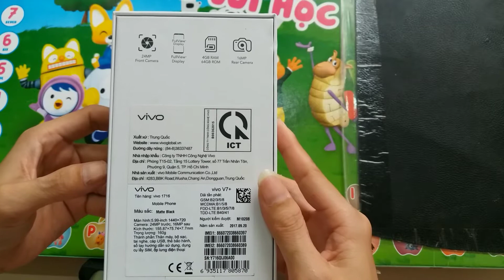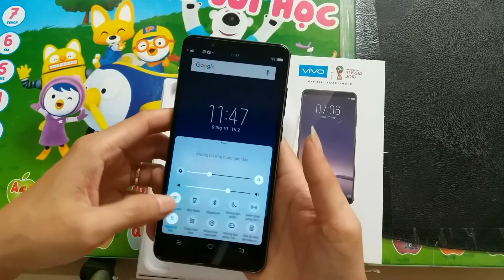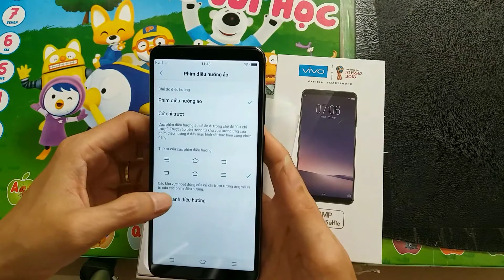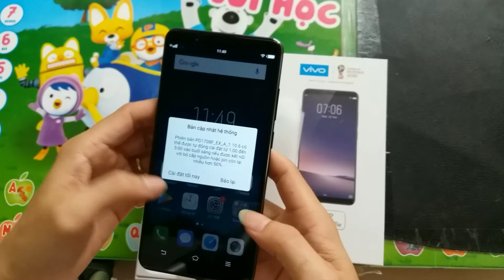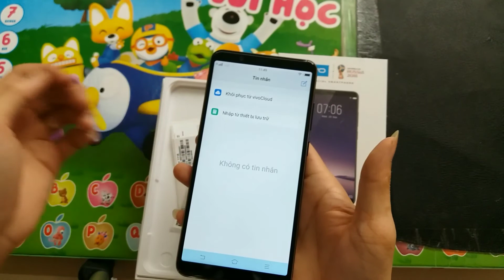Đập hộp(unbox) Vivo V7 Plus - Tràn viền như Samsung Note 8